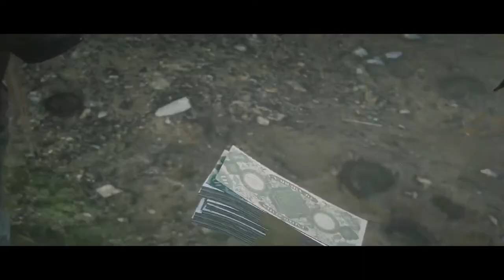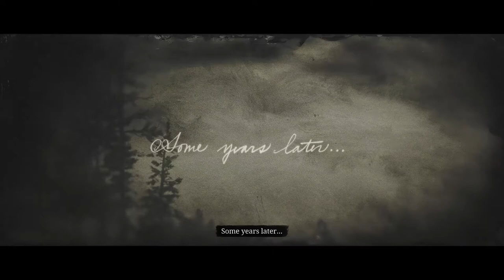RedDeadRedemption 2 Gameplay Walkthrough [1080p HD PC GTX1060 6gb] Part 65 (Full Vietsub)